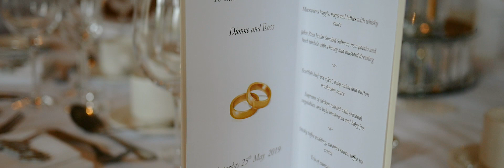Dionne & Ross - McDonald Inchyra Grange Hotel - Big Day Studios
The wedding of Dionne & Ross as filmed by Big Day Studios. At the McDonald Inchyra Grange Hotel